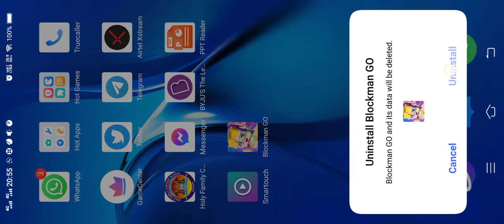December 9, 2021